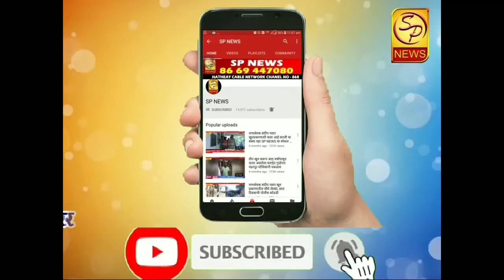सलमान खान च्या वाढदिवसानिमित्त त्याचा घराबाहेर हजारो चाहत्यांची गर्दी,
सलमान खानने हात उंचावून चाहत्यांचे केले स्वागत
Salman Khan's birthday on the house of the thousands of fans of th